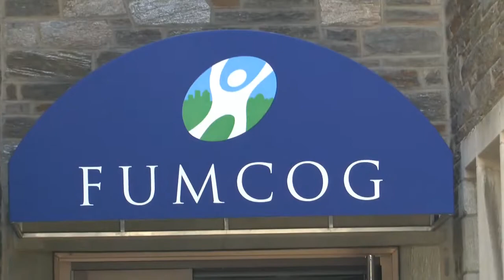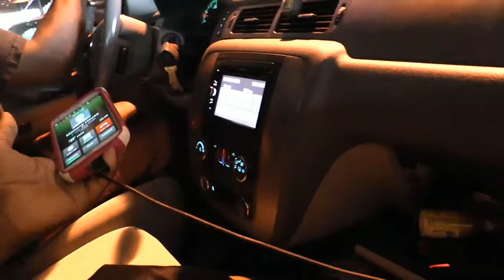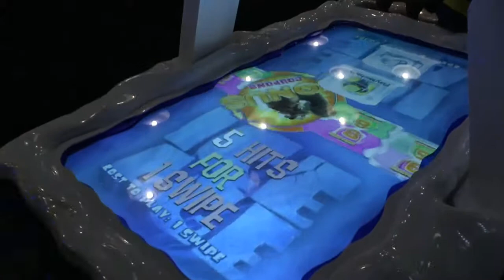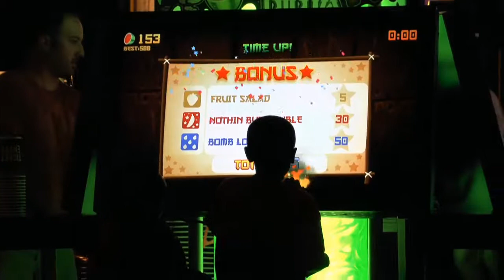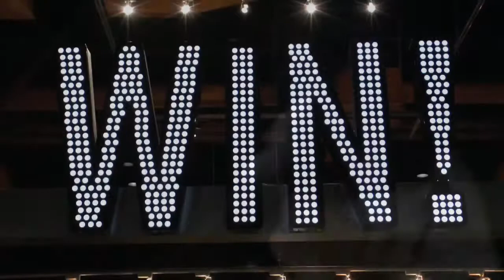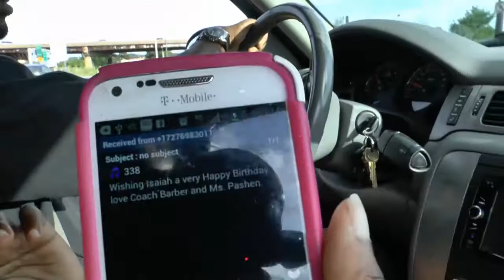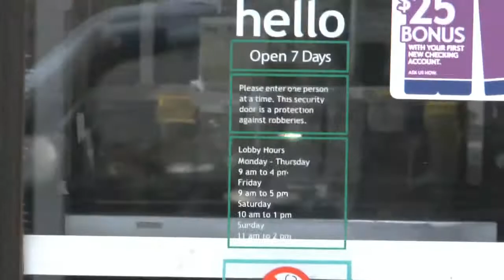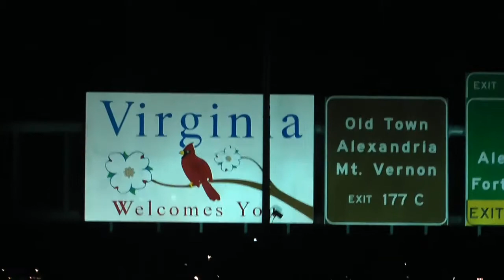day 12 isaiahs birthday